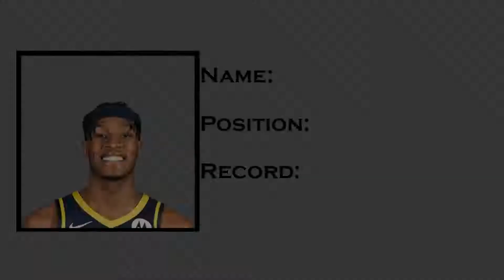Game 003 match up against Robert Williams and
1x1 Game 003! Who you got guys? I'll try to upload match everyday so keep updated guys! I hope you like it everyone!